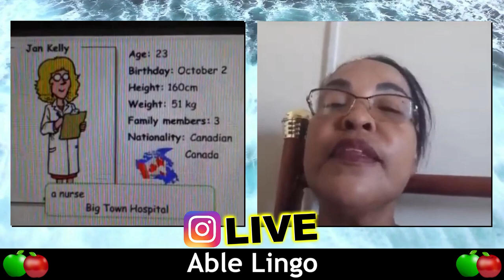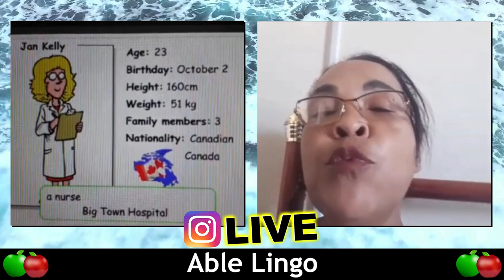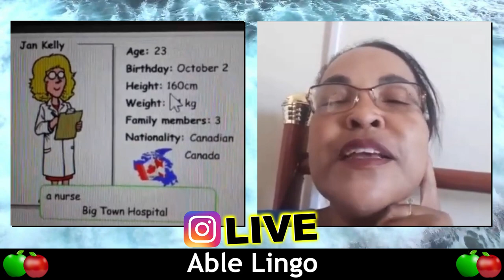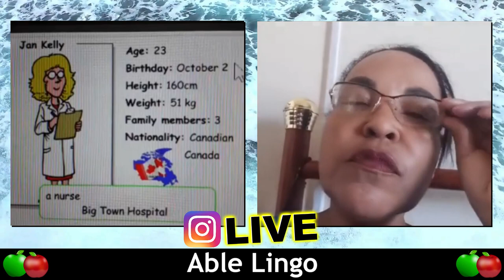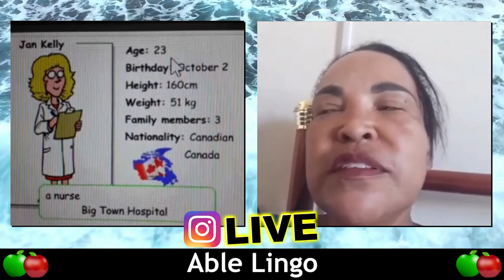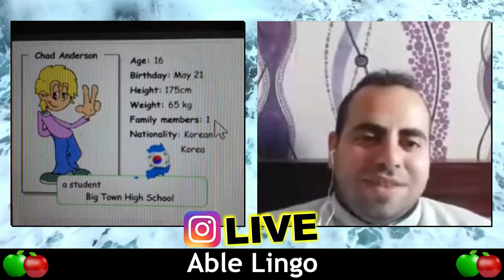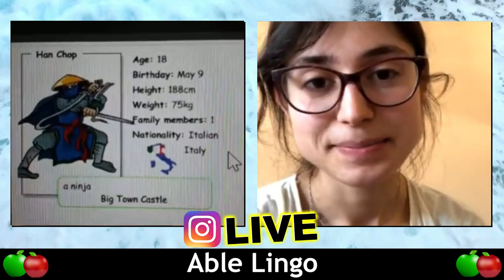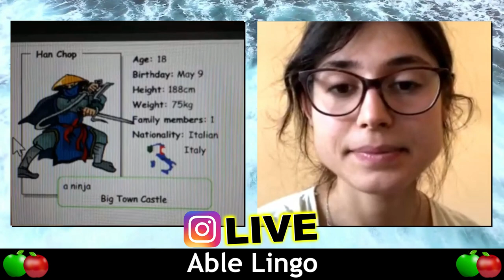💜 Role Playing Cards | Mini Conversations | LIVE Chat with a Native